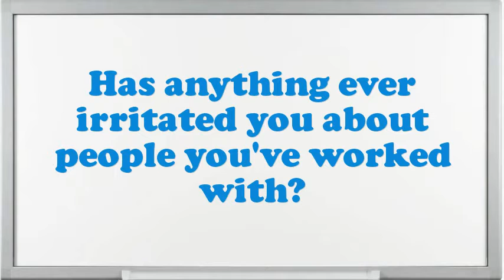Supply Centre Clerk interview questions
Interview Questions for Supply Centre Clerk.What are you doing if you worked as an Supply Centre Clerk?What makes your comforts about an Supply Centre Clerk position?What encouragement preparation would you demand being capable to do this Supply Centre Clerk job?What would be your leading endowment as an Supply Centre Clerk job?What are the potentials of an elegant Supply Centre Clerk?Illustrate few exemplars of companionship as an Supply Centre Clerk.Give me an example of a stressful condition for Supply Centre Clerk?How many projects simultaneously you have worked as an Supply Centre Clerk?10 popular interview questions, commonly asked interview questions, first job interview questions,